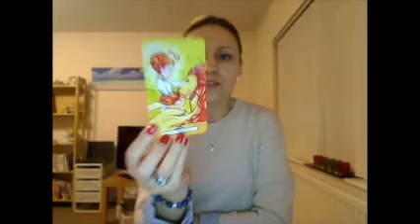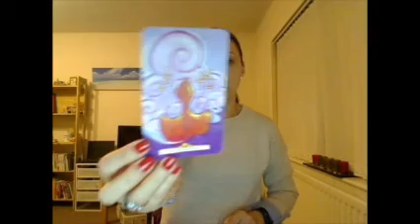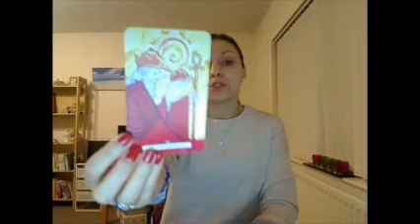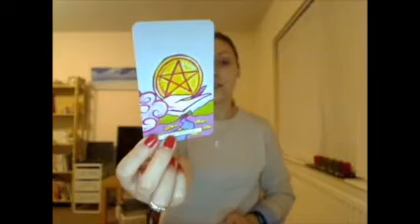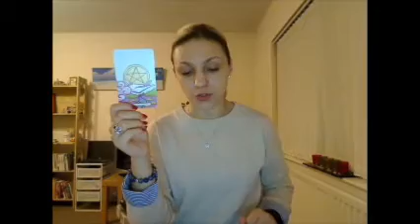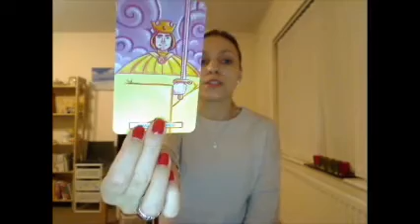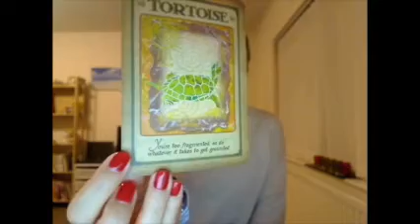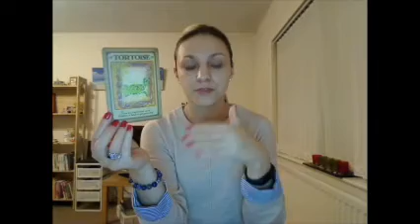Sagittarius March 2018 monthly forecast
March 2018 monthly tarotscope